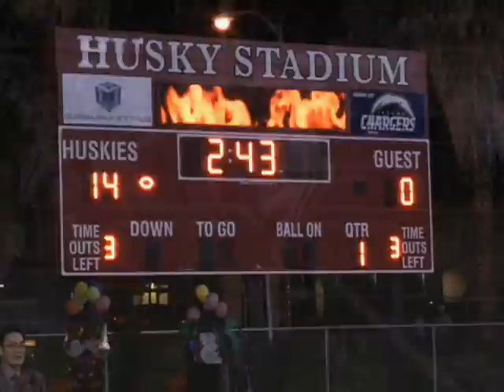HSGT: Poly at Centennial (2010)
Centennial defeats Poly, 52-8